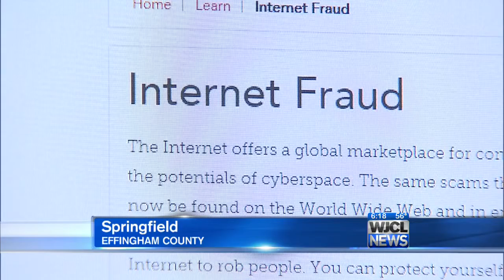Beware of holiday scams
It's the season of giving. It's also a prime season for scam artists who try to take advantage of people's generosity. Here are some tips on how to stay safe.